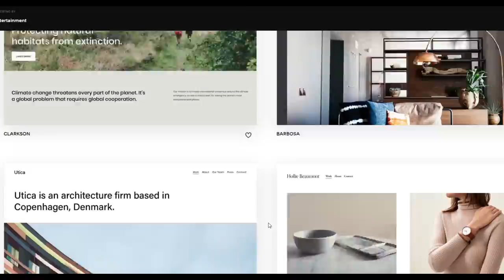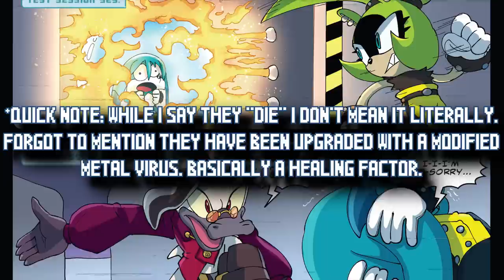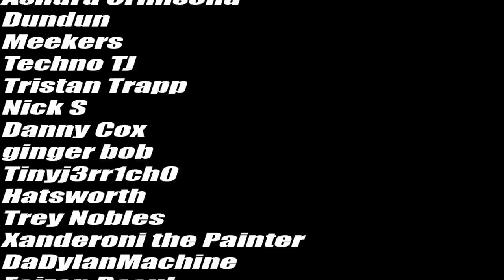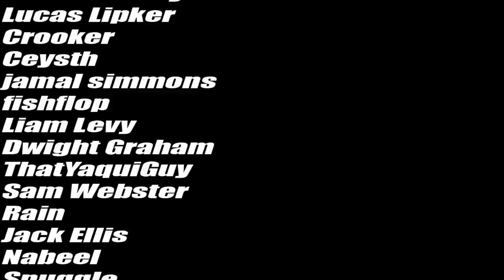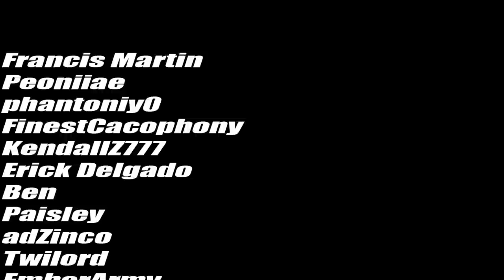The Imposter Syndrome Mini-Series | Sonic Speed Reading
Sonic's newest villains are FINALLY revealed and...it's another Sonic clone (and a Tails clone to boot how about that.) but while Surge and Kit might feel like something we've seen before, as their tale unfolds we learn there might be much darker truths hidden than they realize. Today we cover the entire IMPOSTER SYNDROME mini-series and follow some of the most interesting characters to come out of IDW Sonic!

If you want to catch up more on Sonic Speed Reading, be sure to check out the playlist here: